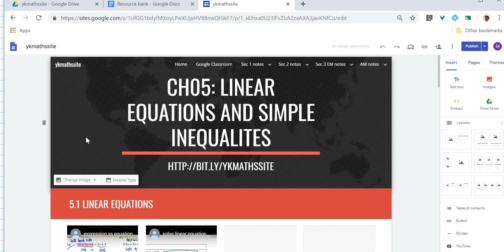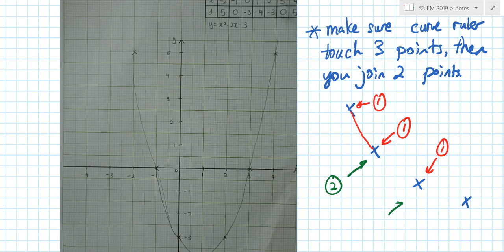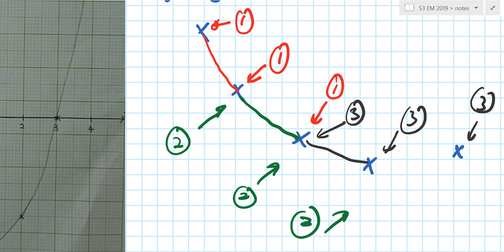how to draw quadratic graph using curve ruler